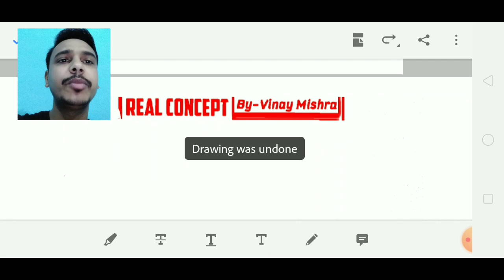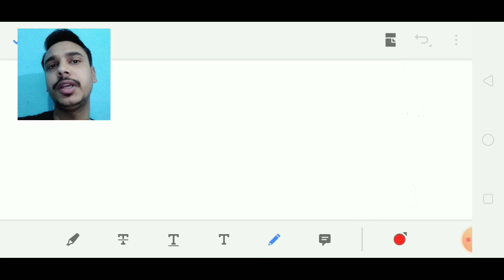Polytechnic 2020 Hydrogen gas (H2) Important Questions and Concepts.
Polytechnic 2020 Hydrogen gas (H2) Important Questions and Concepts in English.

Up Polytechnic, Bihar Polytechnic, Jharkhand Polytechnic, Delhi Polytechnic,Mp Polytechnic entrance exam 2020 Chemistry Important gases Hydrogen gas H2 most important questions and Concepts.

What is Hydrogen gas.
Physical properties of hydrogen gas , Chemical properties of hydrogen gas.

Most important questions from chemistry Hydrogen gas, previous year question from chemistry Hydrogen gas 2020 in English.

Chemistry most important questions and Concepts for Polytechnic entrance exam 2020 in English language.

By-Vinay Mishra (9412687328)